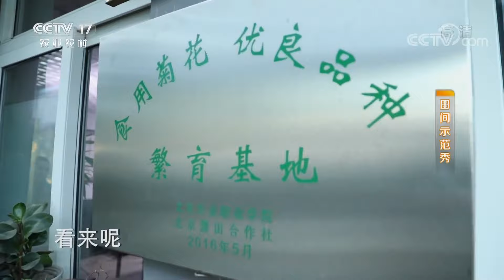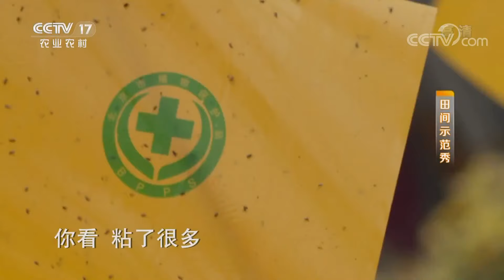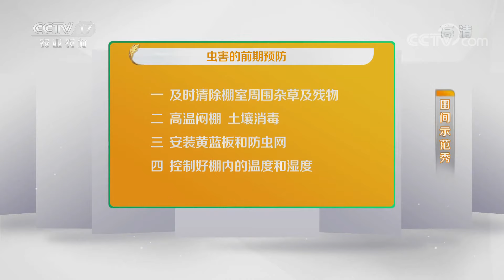《田间示范秀》灭虫高手让菊香四溢情满园 20200212 | CCTV农业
本期节目主要内容：许艳种植的食用菊花出现虫害问题，产量受到影响，乡土专家现场帮扶，找出问题的关键所在。专家称食用菊花的种植必须要劳心劳力，并且要求农户注重方方面面的细节，以便做好食用菊花种植的一切工作。